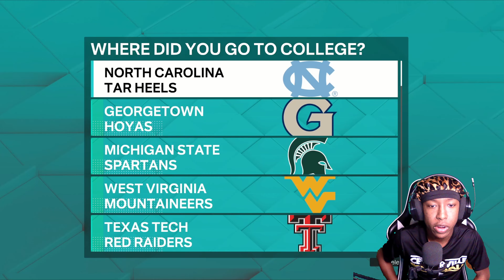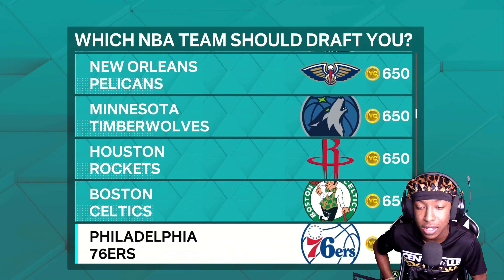NBA2K23| DROPPED 31 ON THIS TRASH TALKING BUM IN MC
Played my first NBA MyCareer game outta retirement, I got about 4 months to get conditioned for NBA2K24!!!